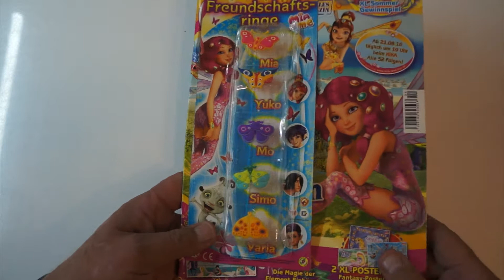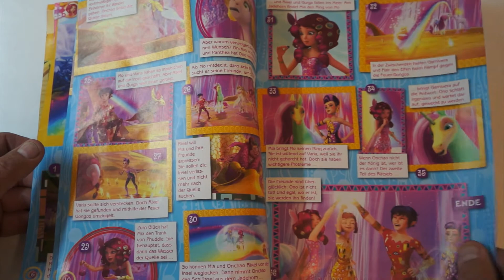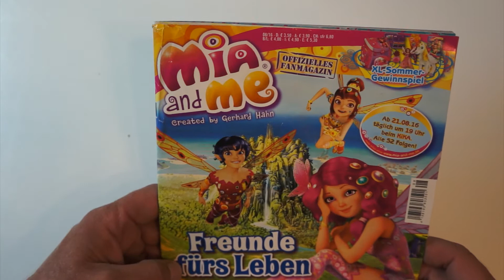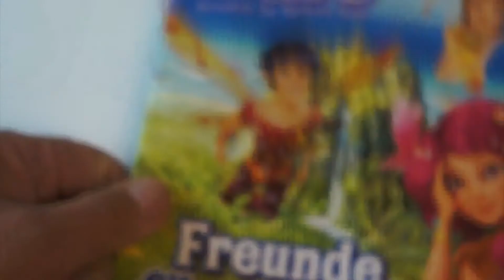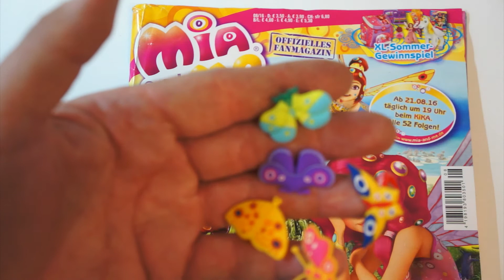Mia and Me Fan Magazin 8/2016